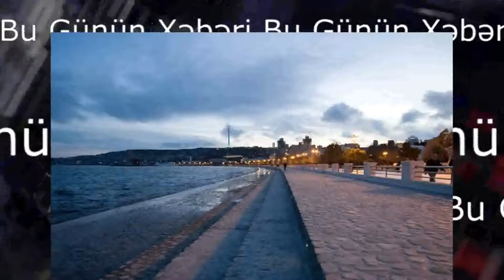28 avqust hava haqqında. Sabahın hava proqnozu AÇIQLANDI. sabah haava necə olacaq. 28 avqust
Sabahın hava proqnozu AÇIQLANDI
Avqustun 28-də Bakıda və Abşeron yarımadasında hava şəraitinin yağmursuz keçəcəyi gözlənilir, şimal-qərb küləyi gündüz cənub-şərq küləyi ilə əvəz olunacaq.

Ekologiya və Təbii Sərvətlər Nazirliyinin Milli Hidrometeorologiya Xidmətindən verilən məlumata görə, Abşeron yarımadasında havanın temperaturu gecə 24-26, gündüz 33-36 dərəcə olacaq. Bakıda gecə 24-26, gündüz 34-36 dərəcə olacaq.

Atmosfer təzyiqi 758 mm civə sütunu təşkil edəcək. Nisbi rütubət gecə 60-70 %, gündüz 40-45 % olacaq.

Abşeron çimərliklərində şimal-qərb küləyi gündüz cənub-şərq küləyi ilə əvəz olunacaq.

Dəniz suyunun temperaturu şimal çimərliklərində (Sumqayıt, Novxanı, Pirşağı, Nardaran, Bilgəh, Zaqulba) 25-26, cənub çimərliklərində (Türkan, Hövsan, Sahil, Şıx) 26-27 dərəcə olacaq.

Azərbaycanın rayonlarında hava şəraiti əsasən yağmursuz keçəcək, lakin gündüz saatlarında bəzi dağlıq rayonlarda şimşək çaxacağı, qısamüddətli yağış yağacağı, dolu düşəcəyi ehtimalı var. Şərq küləyi əsəcək.

Havanın temperaturu gecə 21-25, gündüz 34-39, dağlarda gecə 13-18, gündüz 23-28 dərəcə olacaq.